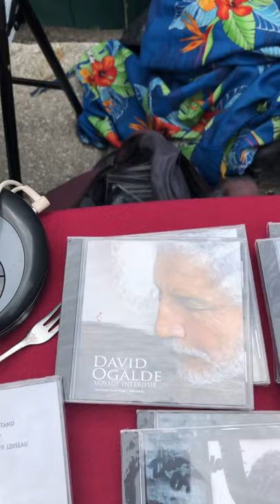Musician/Composer David Ogalde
If you’re in Quebec City, go see this friendly face who passionately plays his music for you !